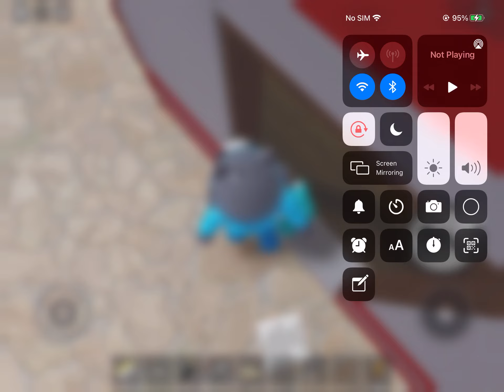Fox jumpscare animation in piggy event Game